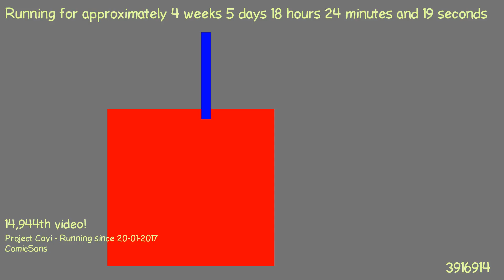1487867308 - Webdriver Cavi - F_0